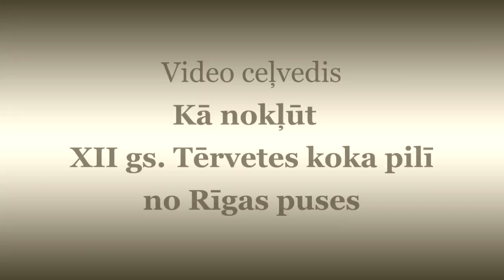XII gs.Tērvetes koka pils. Kā nokļūt no Rīgas puses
XII gs.Tērvetes koka pils. Kā nokļūt no Rīgas puses. Video ceļvedis.